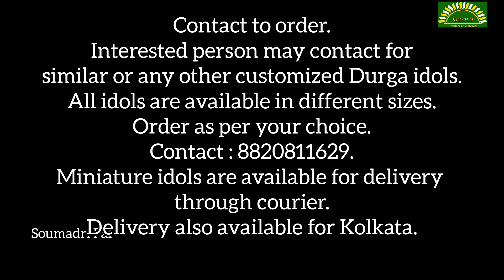Small Durga idol works from previous years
২০২৪ সালের পূজার জন্য
প্রতিমার অর্ডার নেওয়া হচ্ছে।

এই বছরের পূজার জন্য গণেশ প্রতিমা, দূর্গা প্রতিমা, লক্ষ্মী প্রতিমা, কালী প্রতিমা, জগদ্ধাত্রী প্রতিমা ও অন্যান্য প্রতিমার অর্ডার দিতে যোগাযোগ করুন।

ছোট মূর্তি ডেলিভারি করার ব্যবস্থা রয়েছে।

দাম ও অন্যান্য তথ্যের জন্য ৮৮২০৮১১৬২৯ নম্বরে যোগাযোগ করুন।

Taking orders for 2024 Puja season.

Contact to order Ganesh idols, Durga idols, Lakshmi Idols, Kali idols, Jagaddhatri idols or any other idols.

Delivery available for miniature idols.

Contact through call or contact through WhatsApp for price and more details.